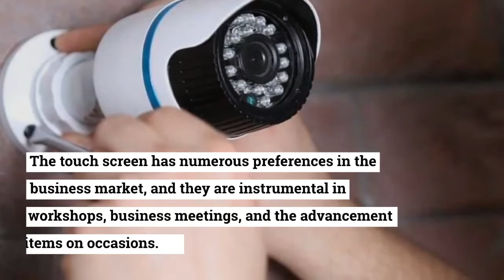What are the Advantages of CCTV Setup?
CCTV Setup in Dubai is to make the place secure all around. Techno Edge Systems LLC provides you with the best CCTV camera installation across Dubai, UAE. If you want to make your place more secure then you can install CCTV cameras at your business.